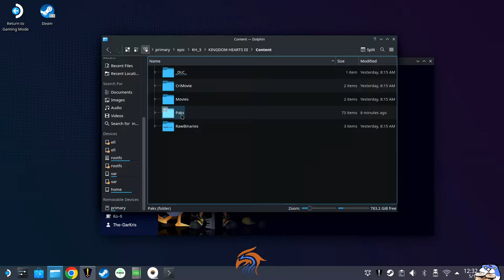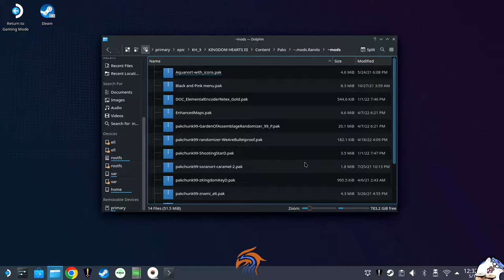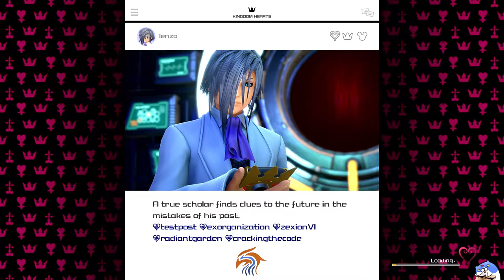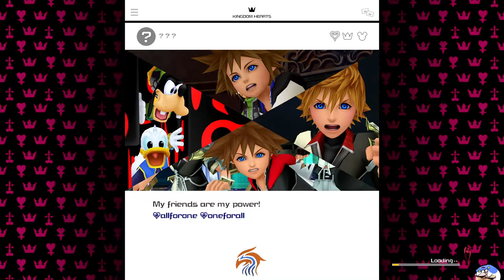KH3 Randomizer Running on Steam Deck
Currently have the games in a bootable state only through the desktop version of Heroic Launcher. Still working on getting them bootable through Steam.